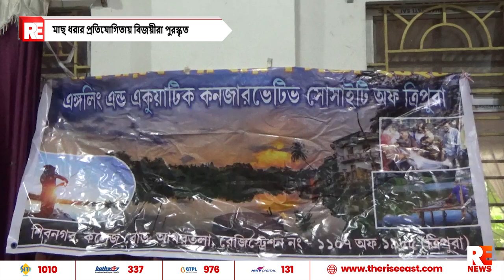মাছ ধরার প্রতিযোগিতায় বিজয়ীরা পুরস্কৃত